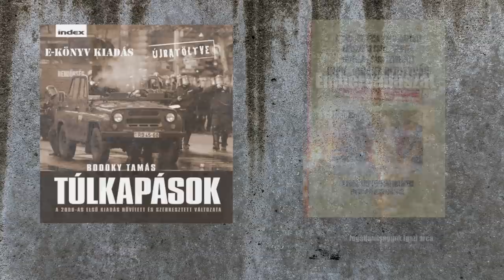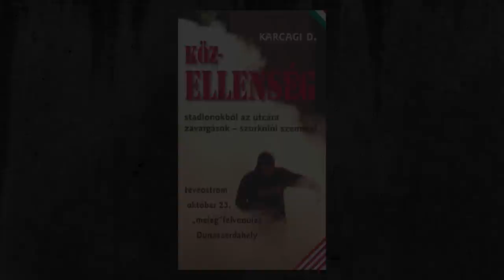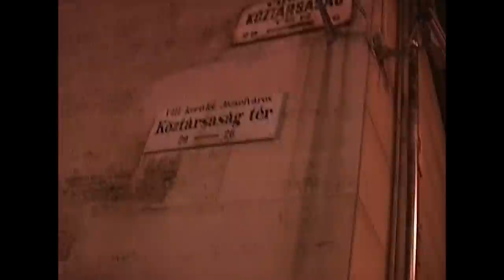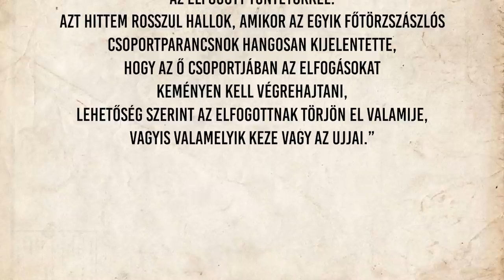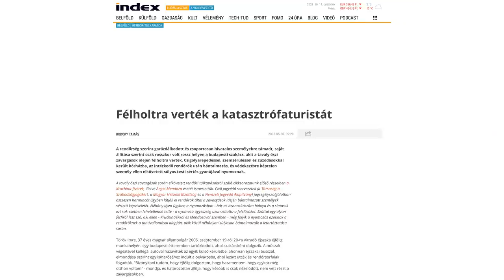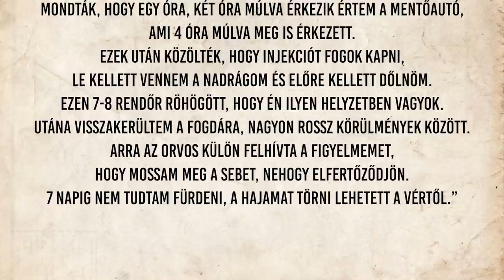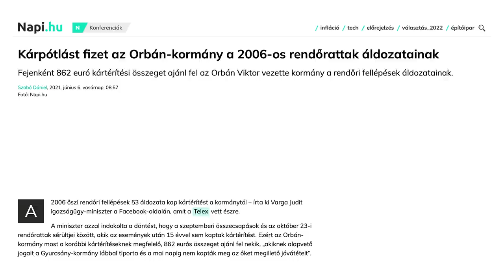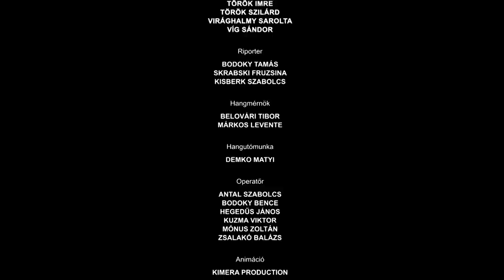Áldozatok 2006 - Official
Skrabski Fruzsina és Bodoky Tamás filmje a 2006-os rendőr és civil áldozatokról.
2006-ban Magyarországon az akkori politikai és rendőri vezetők engedték, hogy többszáz rendőr sérültje legyen a TV-székház ostromának, aztán szeptemberben utcán sétáló fiatalokat vertek és kínoztak a rend őrei. Október 23-án pedig elszabadult pokol és ártatlan civileket lőttek gumilövedékkel, kardlapoztak lovasrendőrök, vertek gumibottal az azonosítószám nélküli álarcos rendőrök.
A felelősöket nem büntették meg, két rendőr került börtönbe, Gergényi Péter akkori budapesti rendőrfőkapitány kis pénzbüntetéssel megúszta.
Megszólalók, szemtanúk: Apáthy Gabriella, Barna Tibor, dr. Csipkés András, Dóka Zsuzsanna, Fábián Gábor, Kruchina Károly, Kruchina Vince, Macsotai Gergely, Nagy László, Révész Máriusz, Szűcs Apor, Tálos Lőrinc, Török Imre, Török Szilárd, Víg Sándor
Szakértők: Baka György, dr. Dávid Ferenc, dr. Fazekas Géza, dr. Fazekas Tamás, dr. Gaudi-Nagy Tamás, dr. Gulyás Gergely, dr. Gulyás Géza, dr. Győző Gábor, Karcagi Dániel, dr. Kádár András Kristóf, dr. Less Ferenc, Magyar István, Virághalmy Sarolta
riporter: Bodoky Tamás, Kisberk Szabolcs, Skrabski Fruzsina
szerkesztő: Kisberk Szabolcs, Novák Tamás
hangmérnök: Belovári Tibor, Márkos Levente
operatőr: Antal Szabolcs, Bodoky Bence, Hegedüs János, Kuzma Viktor, Mónus Zoltán, Zsalakó Balázs
animáció: Kimera Production
narrátor: Endrédy Gábor, Orosz Csenge
gyártásvezető:mJanovics Zoltán
rendezőasszisztens: Boros Zsófia
producer asszisztens: Magyar Eszter Csenge
zene: Alpár Balázs
vágó: Fekete Balázs
rendező, producer: Skrabski Fruzsina
gyártó: Becsengetünk Produkció Kft.
Archív felvételek:  Havaria Press, Horváth Zsolt, Almási Lajos, Víg Sándor, a Hír TV
A film a Nemzeti Filmnézet támogatásával készült.